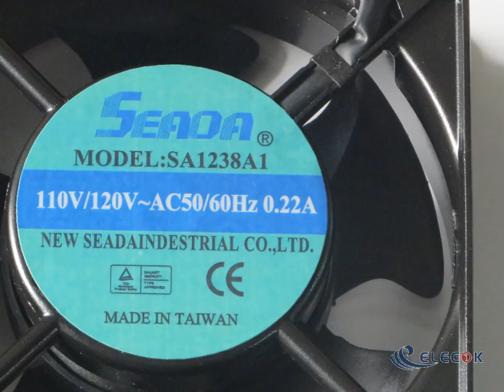SA1238A1 110/120V 0.22A with plug connection Cooling Fan